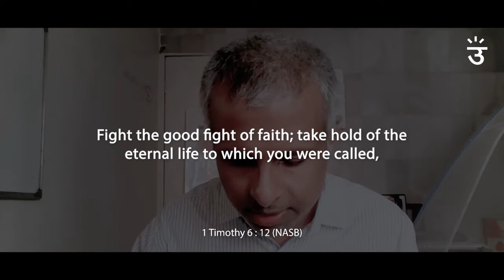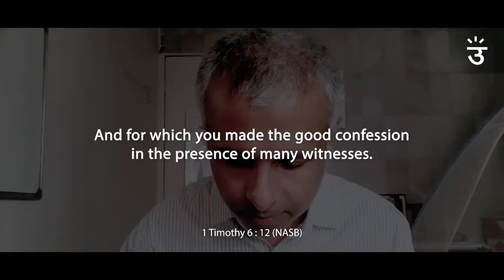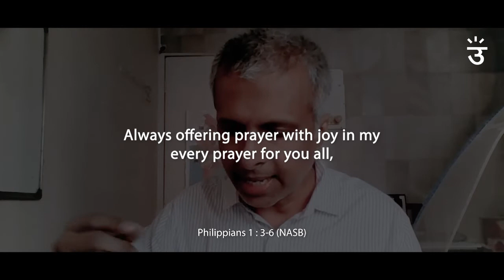An Advent Exhortation | Pastor Shannon Pinto | December 5, 2021